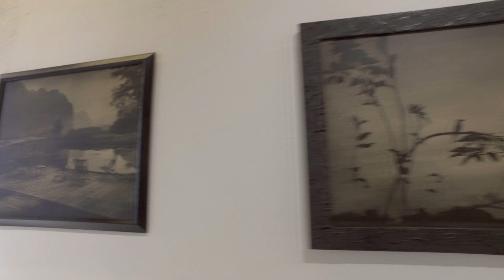FLORE - CHAUMONT-PHOTO-SUR-LOIRE 2022 / 2023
“FLORE compose un carnet de voyage dans lequel se succèdent des paysages que se disputent l’eau et la poussière, des vues d’intérieurs imprégnés d’une présence invisible, des villas coloniales dont on ne sait si elles sont encore habitées. Un monde silencieux, languissant et déserté, dont le seul habitant rescapé semble être une petite fille aperçue de dos, alors qu’elle regardait couler le fleuve sans limites. Est-ce à travers ses yeux que tout ce monde est perçu ? Monde perdu, retrouvé le temps d’un déclic”, écrit le critique d’art Jean-Christian Fleury, en 2017. Si la découverte de Vĩnh Long marquera Marguerite Duras à tout jamais, c’est cette épiphanie qui anima la quête de FLORE, recherche de l’ordre de l’impalpable, de l’inexplicable. Il lui fallait retrouver ce qui dans l’air demeurait et qui avait provoqué la fascination de la jeune Marguerite. Voyager dans le temps émerveille l’artiste qui dit volontiers qu’elle n’est pas une photographe de voyage, mais que chaque sujet est un prétexte à l’évocation de mondes antérieurs. De la maison de sa grand-mère, elle se souvient du bruit du gong, qui appelait les convives à la table, de la sculpture du Bouddha, qui ornait la cheminée, de son désarroi quand tous ces objets mystérieux furent dispersés. Dans le manque, se construit le mythe. Du Viêt Nam, FLORE a rapporté un travail sensible, sorte de fiction d’elle-même. “La photographie, c’est l’essentiel de ma vie, un rapport au monde, un mode d’expression et une pratique artistique. À part l’amour, la photographie, c’est tout pour moi”, affirme-t-elle.